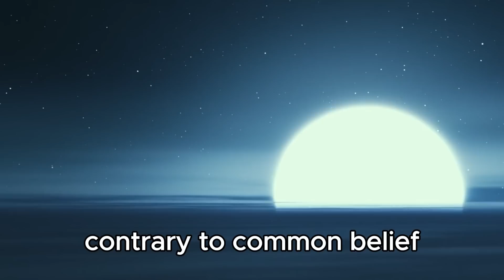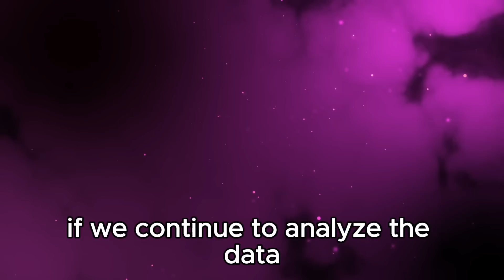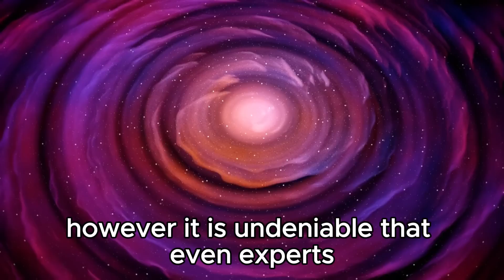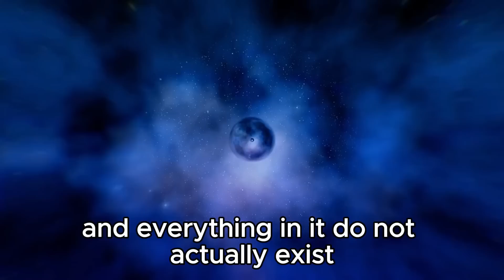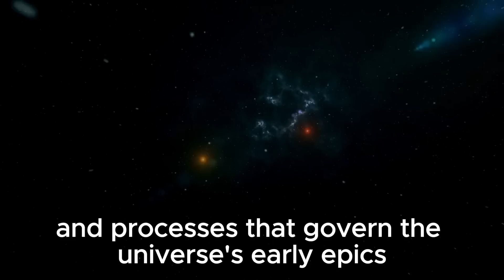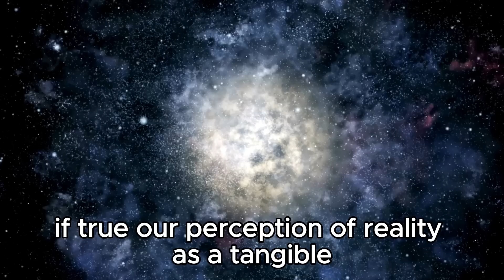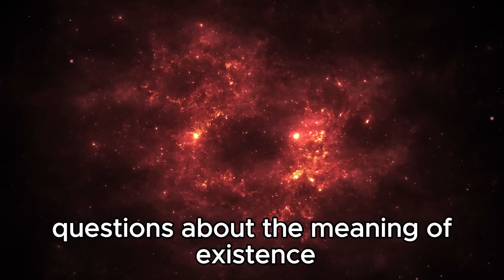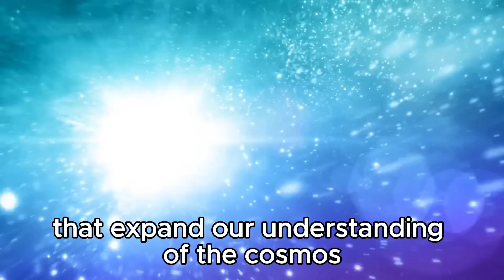Neil deGrasse Tyson: “James Webb Telescope Shows Evidence Of Another Universe”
🌌 Neil deGrasse Tyson Discusses James Webb Telescope's Discovery: Evidence of Another Universe? Renowned astrophysicist Neil deGrasse Tyson reveals startling insights from the James Webb Space Telescope suggesting evidence of another universe. Join us as we delve into this mind-bending revelation and its implications for our understanding of the cosmos.